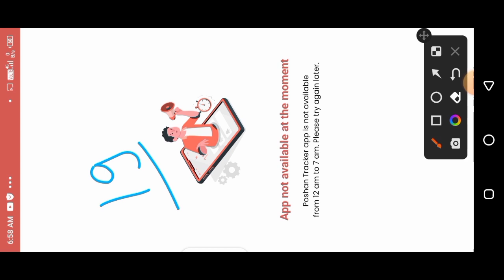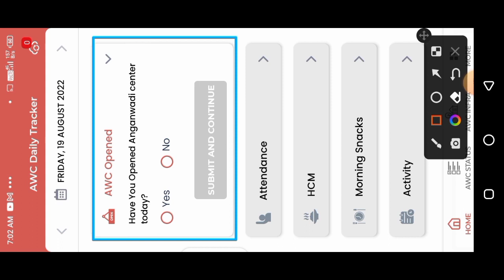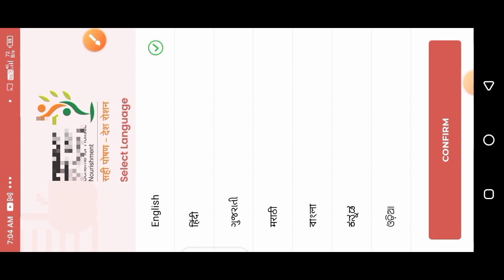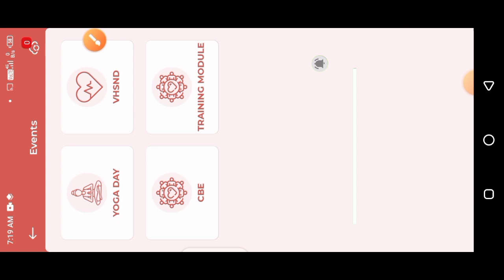August 19, 2022! पोषण ट्रैकर 15.0! अन्नप्राशन दिवस की एंट्री कैसे करें!poshantracker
August 19, 2022! पोषण ट्रैकर 15.0! अन्नप्राशन दिवस की एंट्री कैसे करें!

लाइक कीजिए 👍
कमेंट कीजिए...